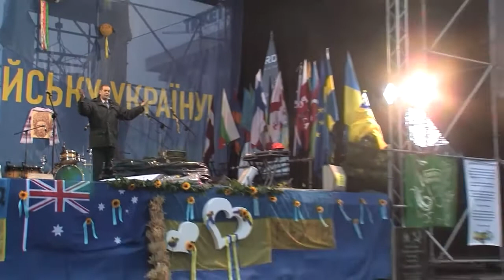Проповідь Євангелії на Майдані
Бог любить Україну!
Спаситель говорить через свого чоловіка до сердець людей.